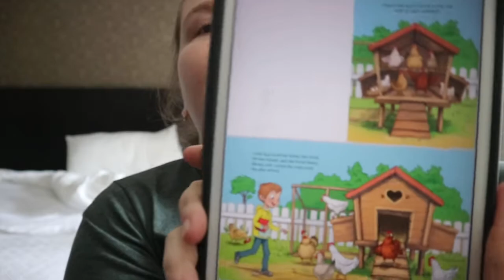The Chicken Who Loved Books